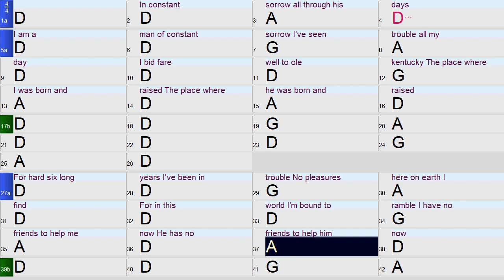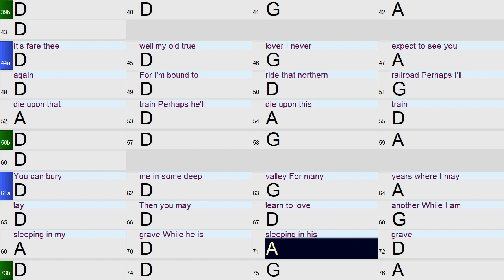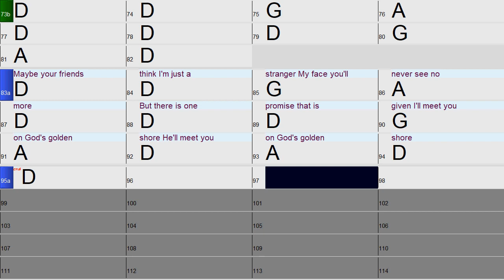Man of Constant Sorrow: A fun and Easy Band-in-a-Box Backing Track with chords and lyrics